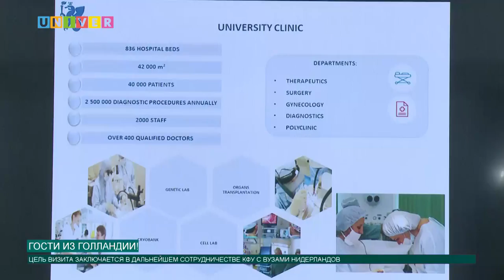Гости из Голландии!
17 марта Казанский федеральный университет посетила делегация Посольства Королевства Нидерландов в России во главе с Чрезвычайным и Полномочным Послом Рене Джонс – Бос.